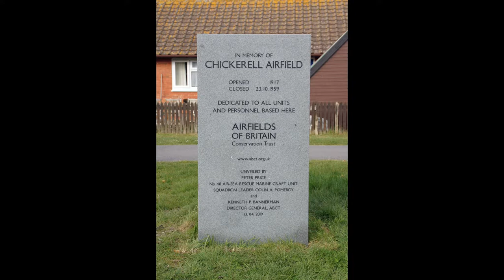Chickerell: ABCT Marker #126